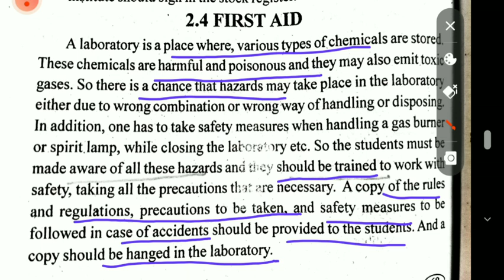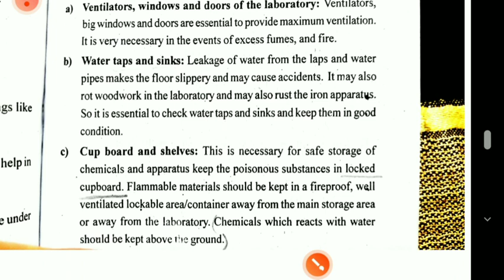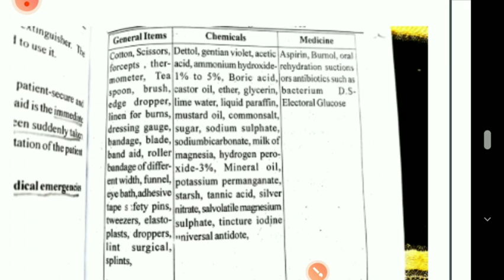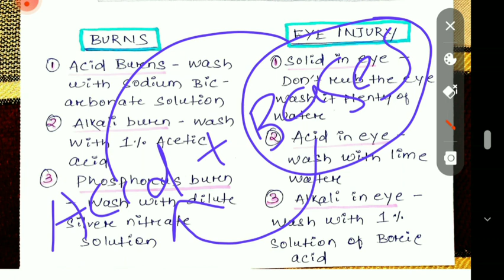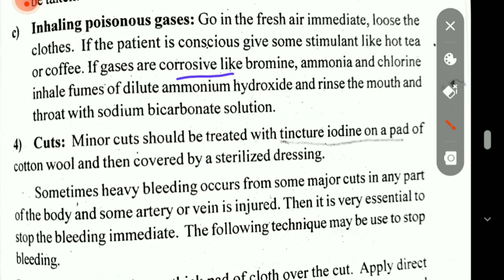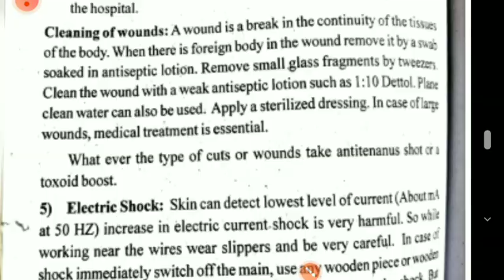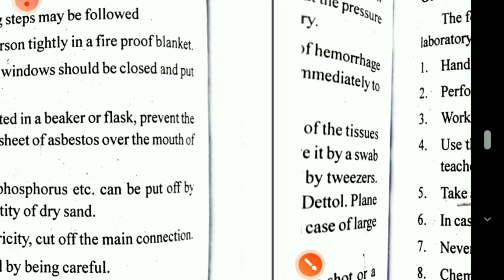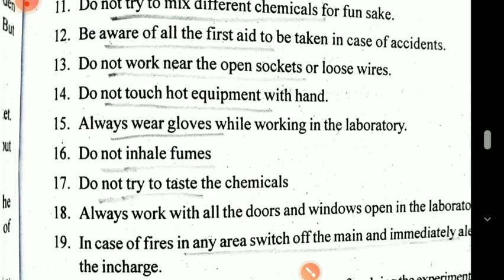First Aid || Unit -2 ||Pedagogy of Biological Science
This video deals with what is the use of first aid and what are the common laboratory accidents and their remedies